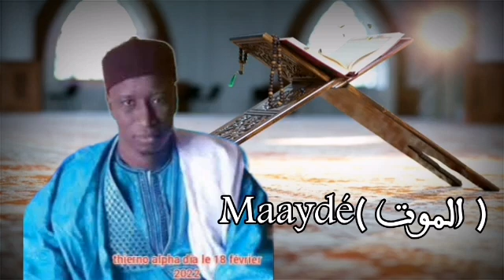Thierno Alpha Dia / Maaydé _ Part 01